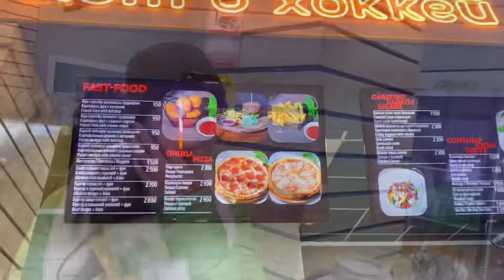🎥🎞️CHALLENGE:24 САҒАТ⏰ДАЛАДА😱🥶❄️☃️КАТОКТА БОЛАМЫЗ⛸️/24 ЧАСА⏰НА УЛИЦЕ😱🥶❄️☃️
Сәлем достар бүгінгі видеомызда сіздер 24сағат даладағы катокта коньки тепкенімізді көресіздер🥶😱☃️❄️